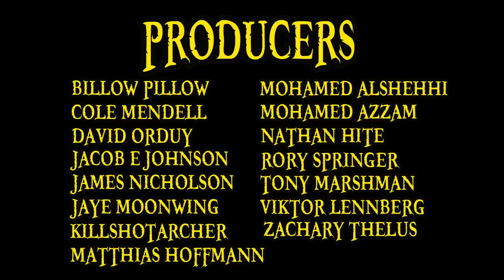Zou (Arc Review)